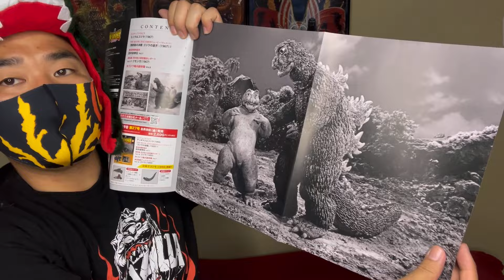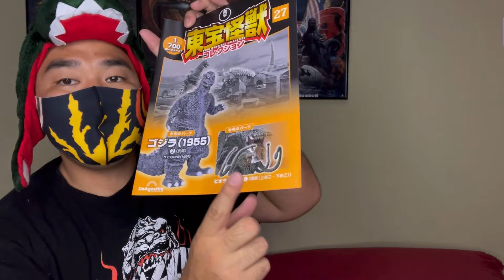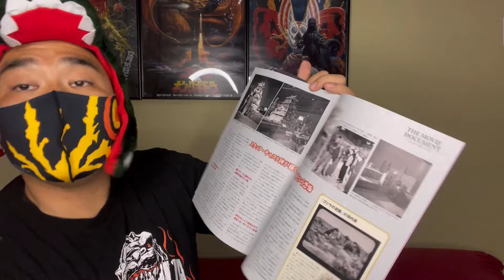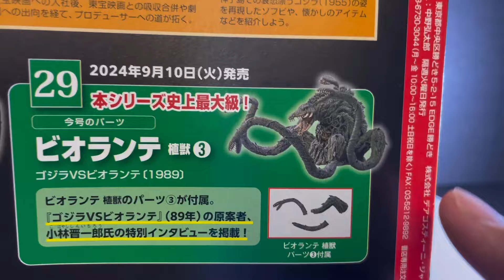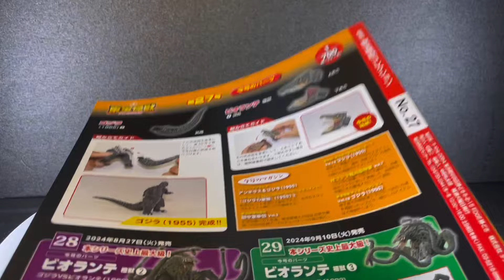東宝怪獣コレクション26と27紹介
デアゴスティーニの東宝怪獣コレクションを紹介
逆ゴジ、クモンガが今回の号で完成しました‼️
そして今号からついにビオランテ参戦‼️
歴代最大級のデカさをご覧あれ。

26号はこちら！↓
27号はこちら！↓